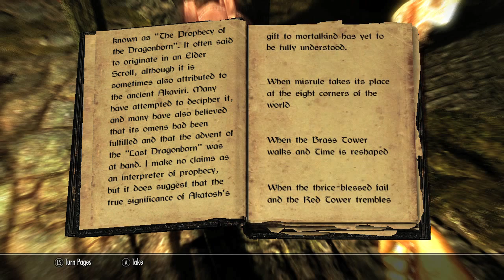Let's Play Le Skyrim! 1st Episode!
ksdjfhcarwelidskuhfc,,,,,. o.O